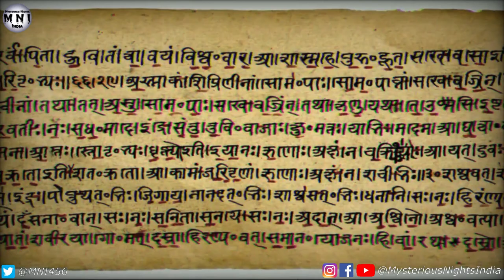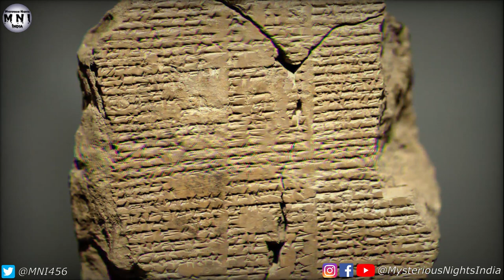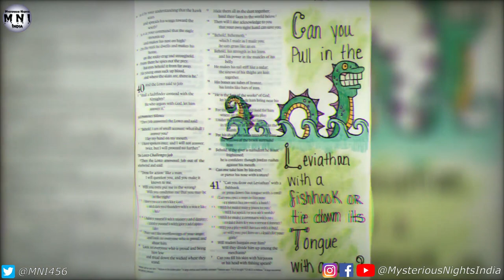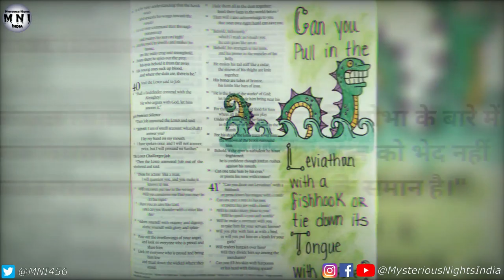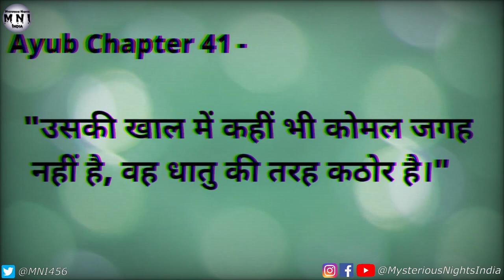Do Dragons exist today ? | Dragons Mystery Explained in Hindi | Episode - 214#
In today's video, we will talk about the dragons , their link with ancient mythologies, and their truth of existence.